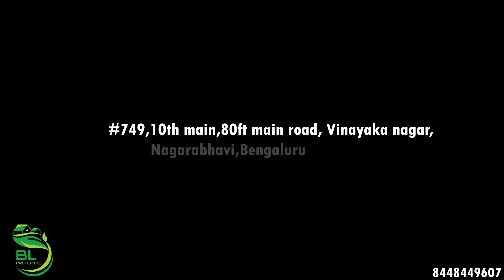BL SMART ENCLAVE